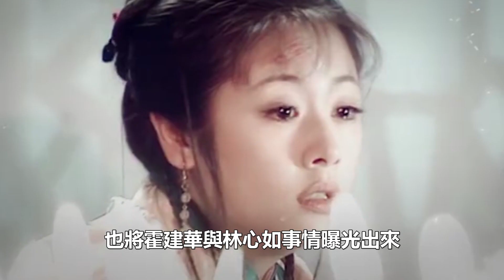霍建華離婚真相被曝出讓人匪夷所思，失業3年在家被折磨到精神失常，面對上億離婚費選擇復出，不料復出第一站竟然是精神病院！娛樂名星#霍建華#林心如